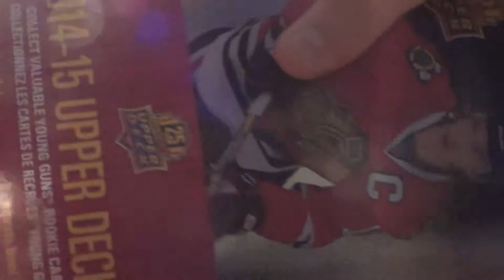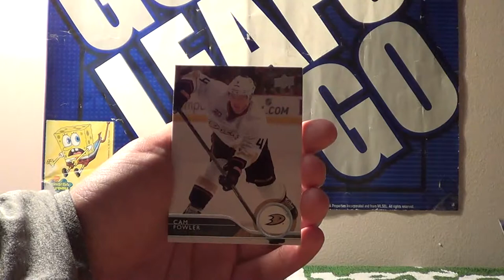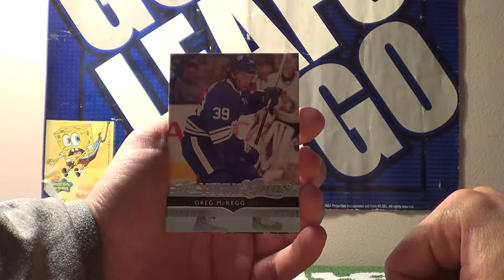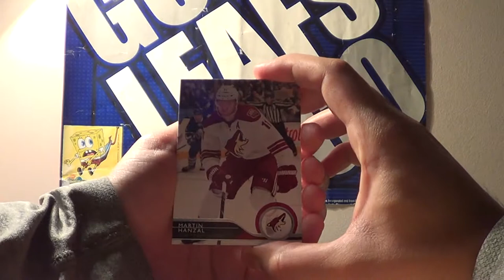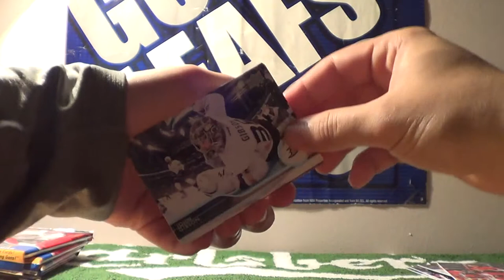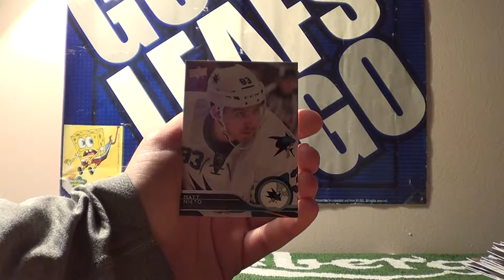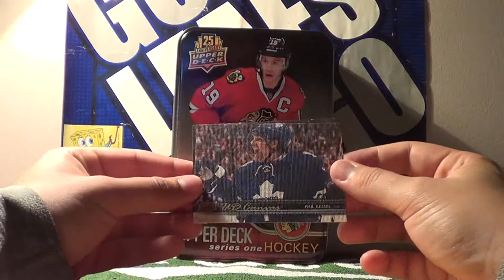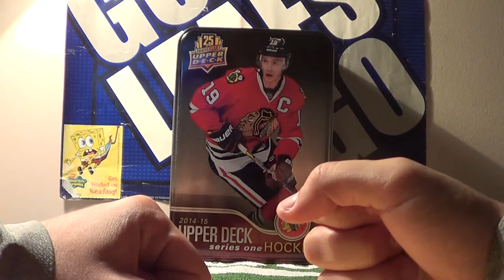2014-15 Series 1 TIN Unboxing #2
Welcome to the Prokotaco show...

2014-15 Upper Deck Series 1 untinning video. Tin purchased from Walmart Canada for $30.

Insert cards recap @ 12:05